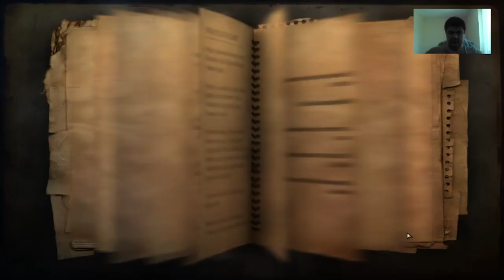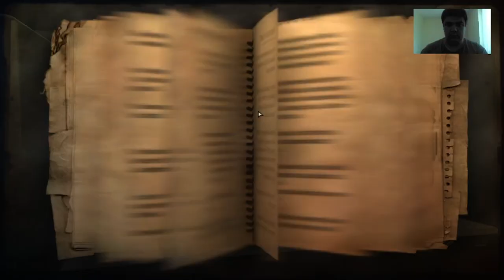FarCry 2 на Слабом ПК в 2023 году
это улучшит качество контента Бо мой старый Ноут ничего не
тянит :( и это на прямую влияет на качество контента